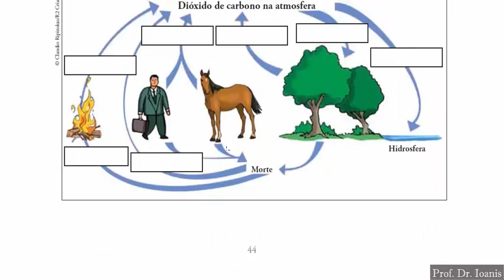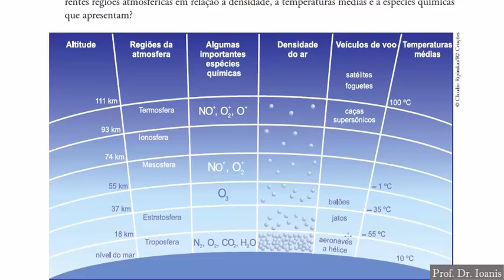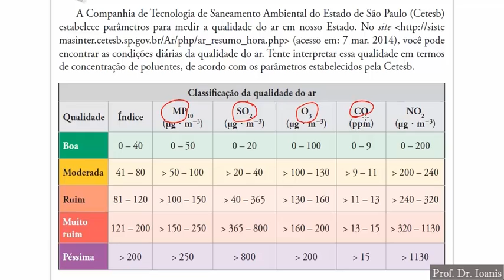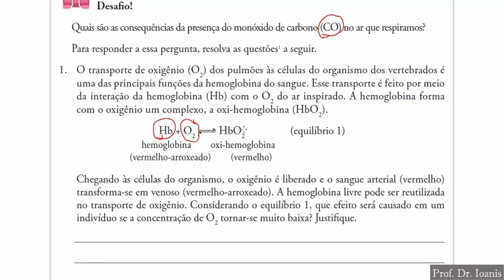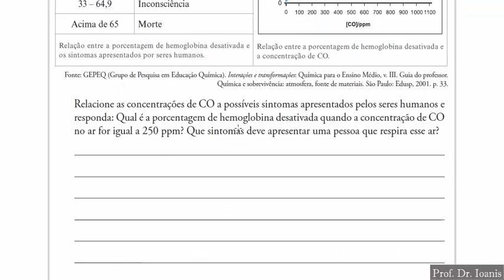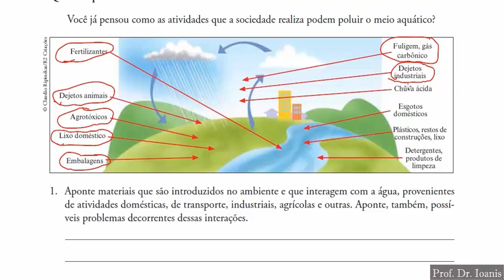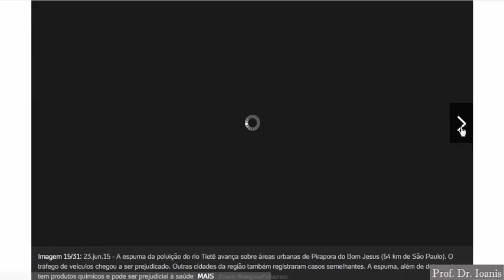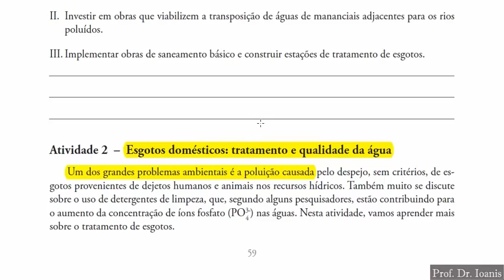Aula 3º Série dia 29 10 2015